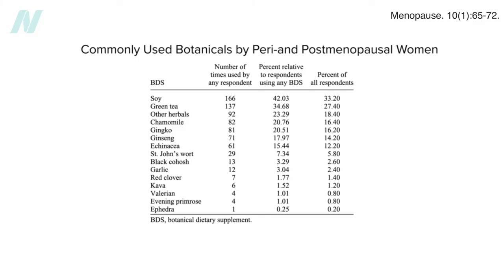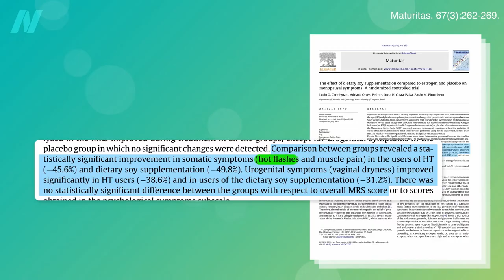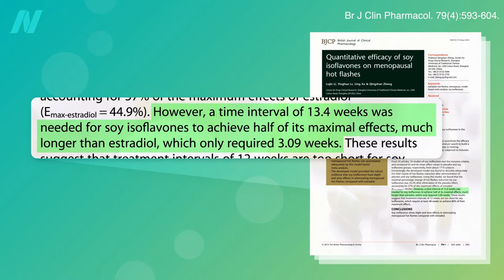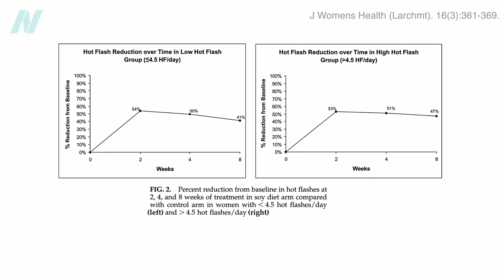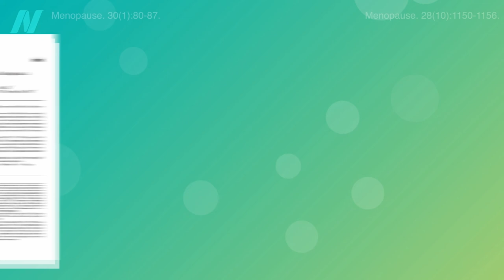Soy Foods for Menopause Hot Flash Symptoms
Soy can be considered a first-line treatment for menopausal hot flash and night sweat symptoms.

If you missed the previous video, see Menopausal Hot Flashes Are Not Inevitable

What about soy and breast cancer? See my video Is Soy Healthy for Breast Cancer Survivors?

Have a question about this video? and someone on the NutritionFacts.org team will try to answer it.

Want to get a list of links to all the scientific sources used in this video? You’ll also find a transcript and acknowledgements for the video, my blog and speaking tour schedule, and an easy way to search (by translated language even) through our videos spanning more than 2,000 health topics.